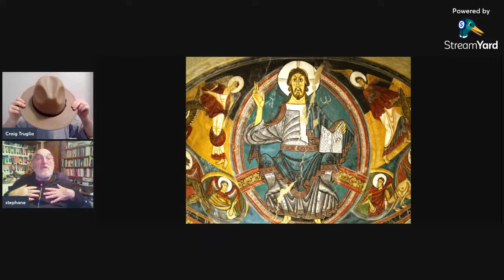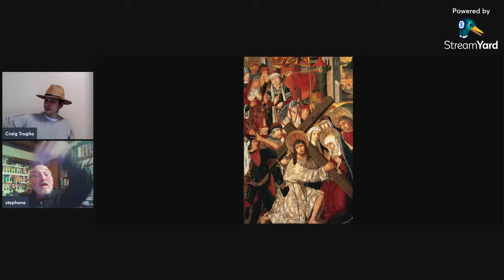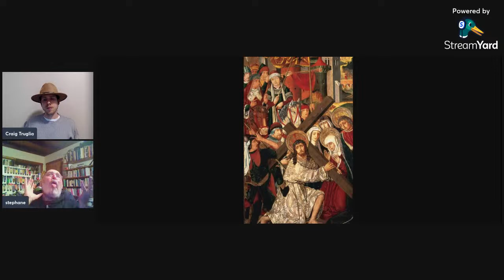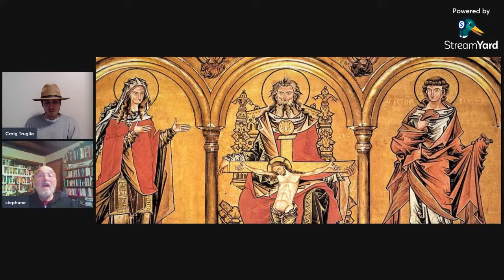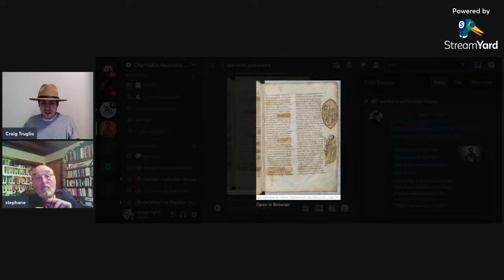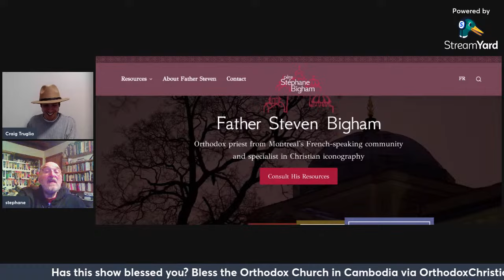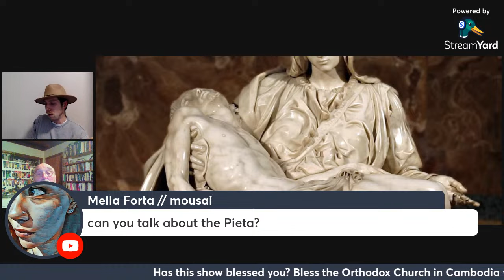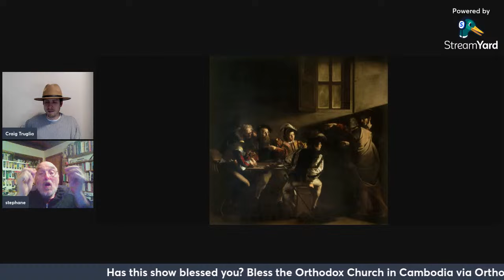Romanesque Art and the Death of Western Iconography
Father Steven Bigham discusses how Western Christian art developed and has departed from the earlier iconographic tradition.

For more discussion, check out the Charitable Apostolic Christians Discord Group